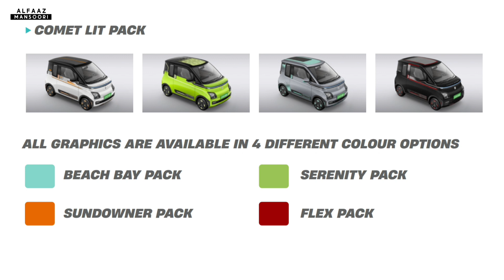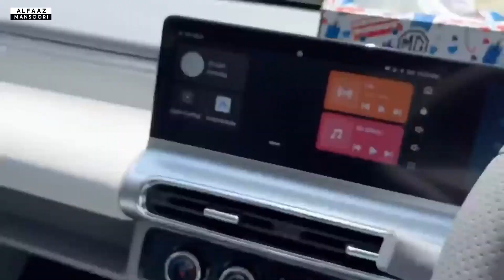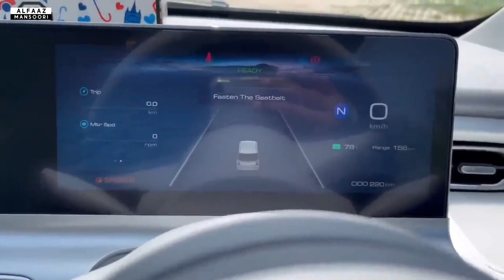MG Comet 🔥 Features & Facts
Video Credit:- @sansCARisumit